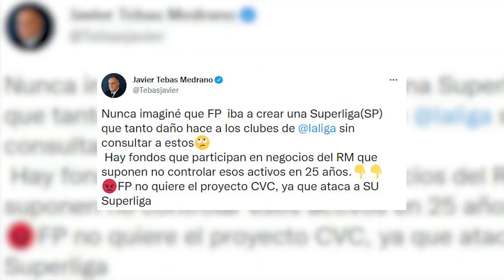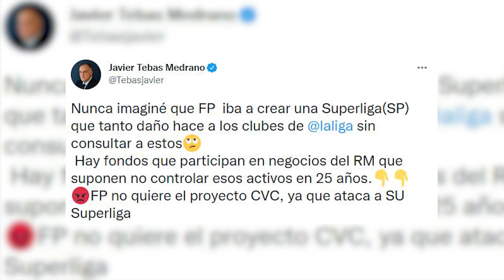Florentino Pérez reta a la UEFA en la Asamblea del Real Madrid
El presidente del Real Madrid, Florentino Pérez, ha abierto este sábado la Asamblea General Ordinaria con un detallado informe de la situación del club y haciendo un repaso a la actualidad internacional y nacional, asegruando que la Superliga es sinónimo de "libertad".
(Fuente: Real Madrid)